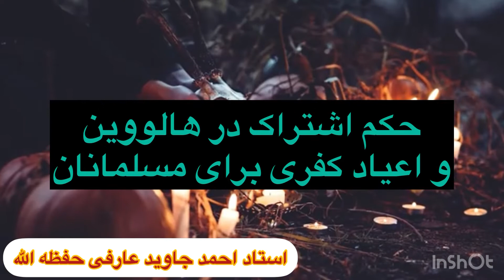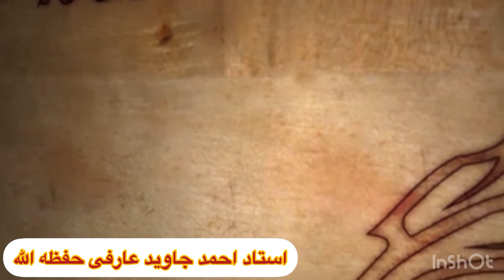حكم اشتراك در هالووين و اعياد كفري براي مسلمانان